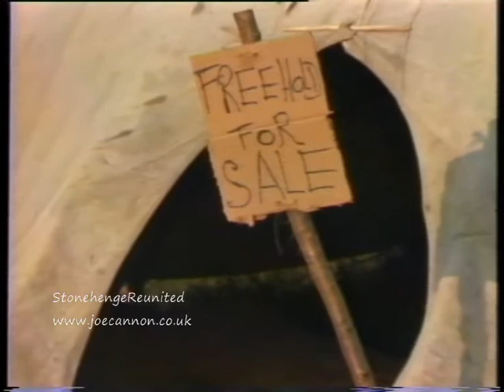Stonehenge Reunited 042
Some years ago...I'm not precisely sure how many...I rented a video camera for the weekend and went to the Free Festival at Stonehenge to shoot some footage for posterity.

Today is yesterday's posterity.

'StonehengeReunited' is, for me, an opportunity to share some of what I saw and experienced over those few days.

I don't recall many details but I am sure I was there.
I would like to hear from anyone who remembers it.

In the footage that I shot are quite a few faces. Perhaps you recognize yourself? Or a friend of yours who you're still in contact with?

I would like to interview and video anyone who was there and post the results here.
O.D. 'Joe' CANNON